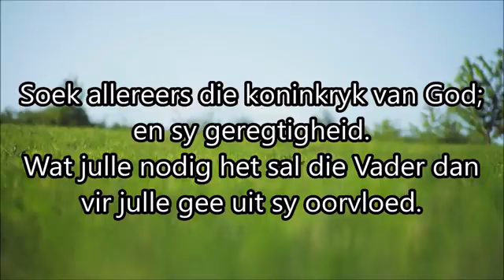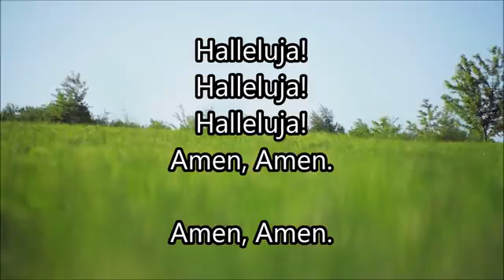Soek alleheers die koningkryk van God